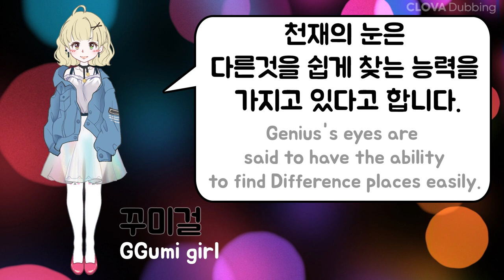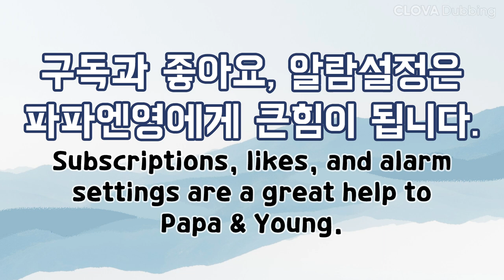[영상게임] 60초안에 다른 그림 5개를 찾으면 당신은 천재! 6편 / 집중력향상, 치매예방, 파파엔영 / 틀린 그림 찾기 / with CLOVA Dubbing